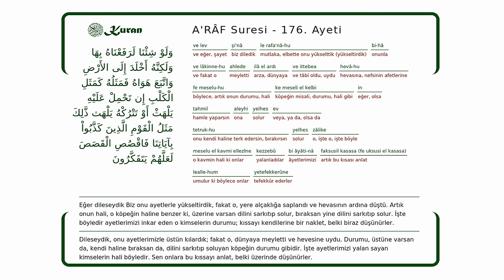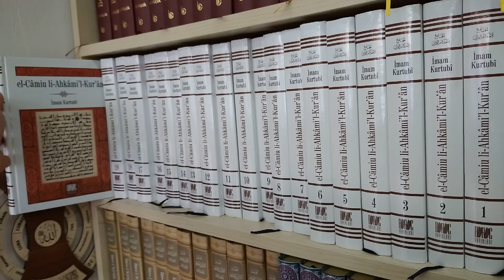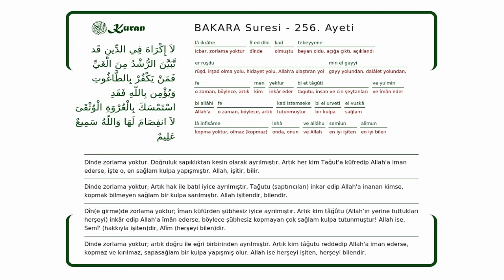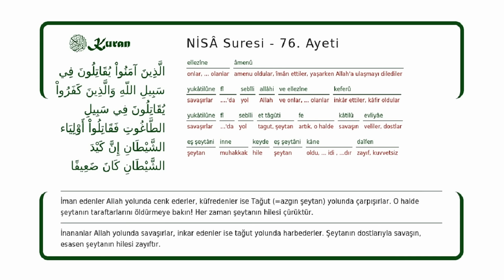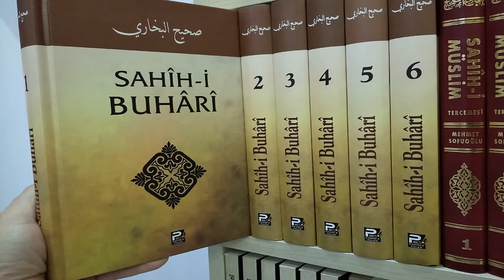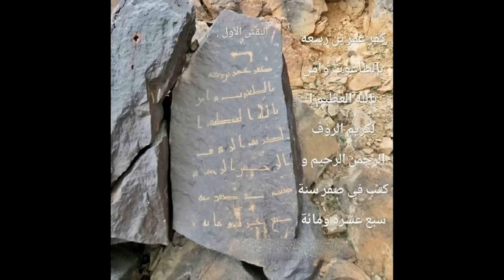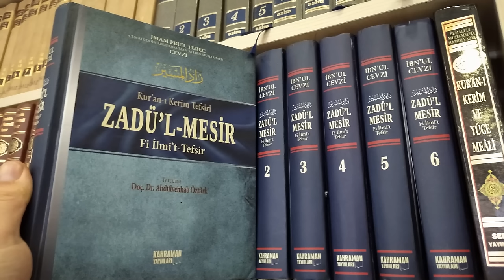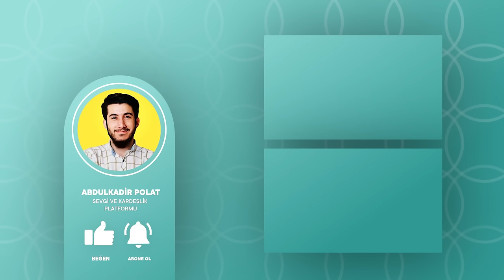Tağut Nedir? Nasıl Gerçek Bir Müslüman Olurum? Diyenler İçin A'dan Z'ye Tağutu Red Meselesi!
Tağut meselesi ile alakalı bildiğiniz her şeyi unutun. Bu videomuzda en temelden başlayarak Tağut kavramı hakkındaki tüm ayetleri, hadisleri, tarihi eserleri ve alim sözlerini sizler için hazırladık.

Tövbe etmek isteyenlerin ilk yapması gereken iş olan "Tağutu red" meselesi hakkında şu ana kadar yapılmış en detaylı videoyu sizlerin ilgisine sunmak için uzun bir ön hazırlık süreci geçirdik ve nihayet yayınlamayı başardık. Allah'tan bu çalışmamızı ümmetimize faydalı kılmasını dileriz.

Videoda bahsettiğimiz konu başlıkları:

00:00 Giriş
03:41 Tağut meselesini anlatmak yasaktır
07:39 Dünya fanidir, asıl hayat ahiret hayatıdır
08:56 Kitap yüklü eşeklere dikkat
12:01 Kimse "kafir" olmak için kafir olmaz
13:40 Toplumu saptıran tarikatlar
16:37 ''Tağut'' nedir?
22:58 Tağutu red ile ilgili ayetler
25:13 Haramları helal kılanlardan uzak durun!
29:42 Tüm Resüllerin ortak daveti nedir?
32:03 Tağutu red İslam'ın şartıdır
36:12 Tağutu reddetmeyen müslüman değildir
39:33 Allah katındaki en büyük ceza
42:39 Onlar 'Cibt'e ve 'Tağut'a iman ediyorlar
45:40 Tağut'a muhakeme olmak istiyorlar
48:19 Tağut'u red meselesinde ince detay
56:03 Tağut ile ilgili tüm hadisler
01:06:38 ''Tağut'' ile alakalı tarihi eserler
01:09:03 Ömer b. Abdullah b. Urve b. Zübeyr'in yazıtı
01:12:46 Ömer b. Rebia'nın yazıtı
01:13:51 Abdurrahman b. Ubeydullah b. Muakib el Ğifari'nin yazıtı
01:14:19 Attaf b. Halit el As'ın yazıtı
01:15:20 Musa b. Abdurrahman b. Abdullah b. Ebi Rebia'nın yazıtı
01:18:31 İbnul Cevzi'nin Tağut ile ilgili sözleri
01:21:06 İmam Suyuti'nin Tağut ile ilgili sözleri
01:22:04 Mukâtil bin Süleyman'ın Tağut ile ilgili sözleri
01:23:04 İmam Taberi'nin Tağut ile ilgili sözleri
01:26:00 İmam Maverdi'nin Tağut ile ilgili sözleri
01:26:24 İmam Beğavi'nin Tağut ile ilgili sözleri
01:27:07 Kadı Beydavi'nin Tağut ile ilgili sözleri
01:27:27 Ragib el İsfahani'nin Tağut ile ilgili sözleri
01:28:05 İmam Malik'in Tağut ile ilgili sözleri
01:29:45 İbnul Kayyım'ın Tağut ile ilgili sözleri
01:30:45 Zeccac'ın Tağut ile ilgili sözleri
01:31:09 Muhammed bin Abdulvehhab'ın Tağut  ile ilgili sözleri
01:32:31 Videonun genel özeti
01:34:15 Hani herkese Demokrasi vardı?!

Ayrıca videoya beğeni ve "büyük harfle" yorum yaparak da bize destek olabilirsiniz.

Selamlar! Ben Abdulkadir Polat. Siz değerli izleyicilerimizin alakasına; tevhid, tebyin, namaz, tağut, iman, tefsir, fıkıh ve siyer konularında nevi şahsına münhasır videolar sunuyorum. Keyifli seyirler ve bolca hidayet dilerim ☺️